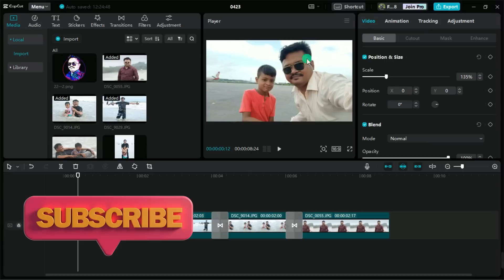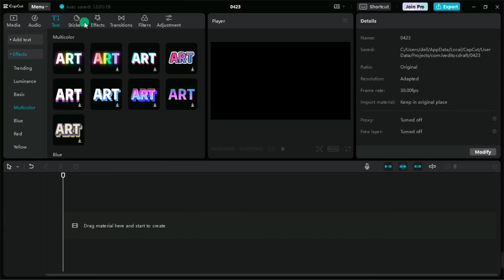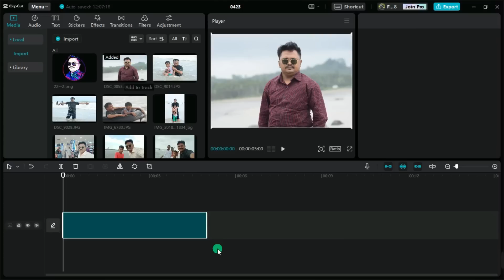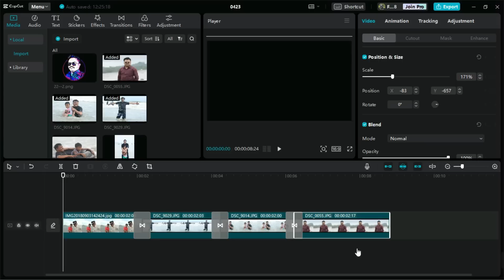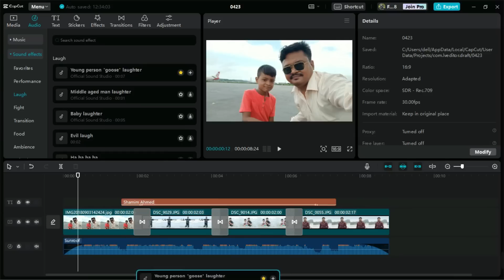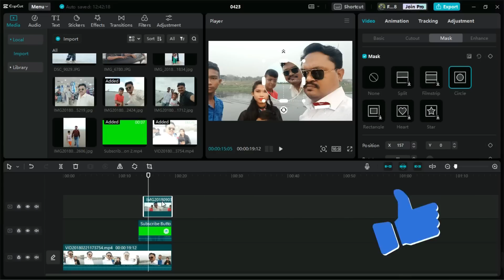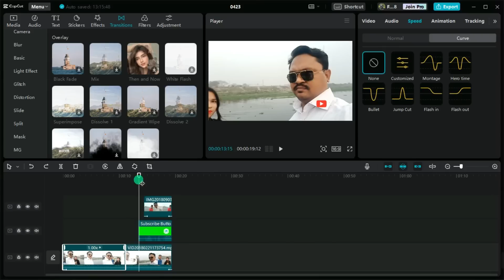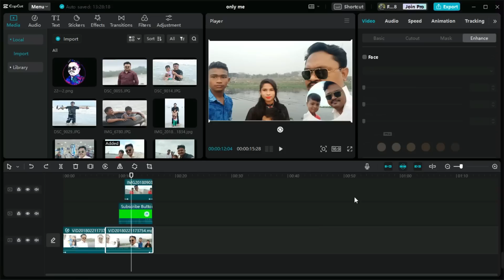capcut video editing pc | free video editing bangla | Shamim Ahmed 360